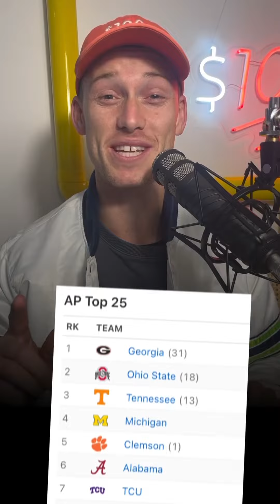Chris Angel College Football is back for Week 9